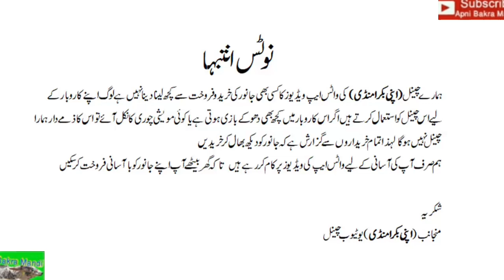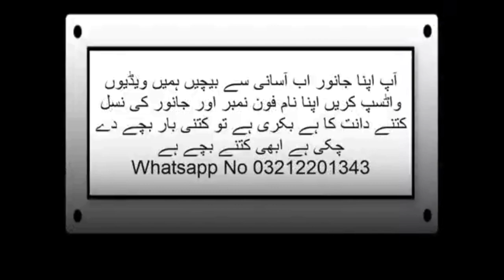How To Bay And Sale Through WhatsApp Bakra Mandi No 181 Livstock Markit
آسانی سے گھر بیٹھے فروخت کریں
 اپنے گوٹ فارم کی پروموشن کرانے کے لیے رابطہ کریں